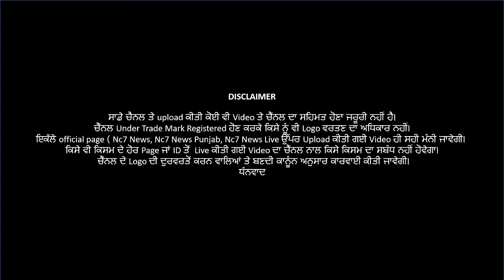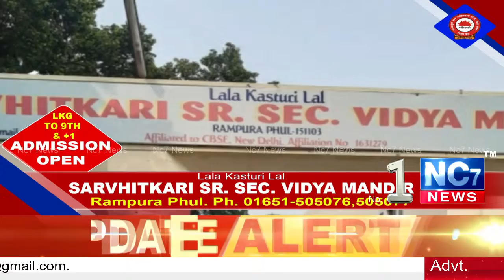CM ਦੀ ਧੀ ਨਾਲ ਹੋਈ Online ਠੱਗੀ || Nc7 News Exclusive || Delhi